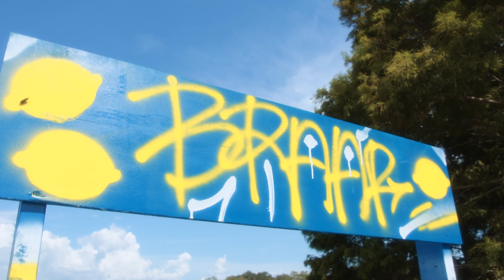I CANT BELIEVE THIS HAPPENED ! ( DIRT BIKE CRASH ? ) | BRAAP VLOGS